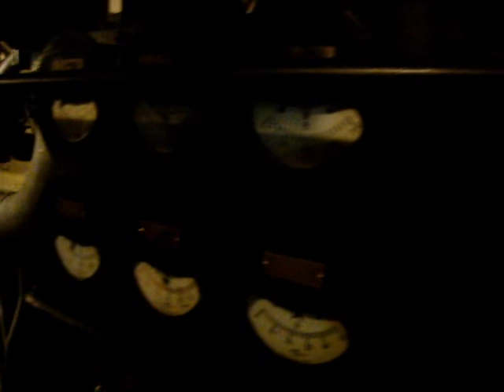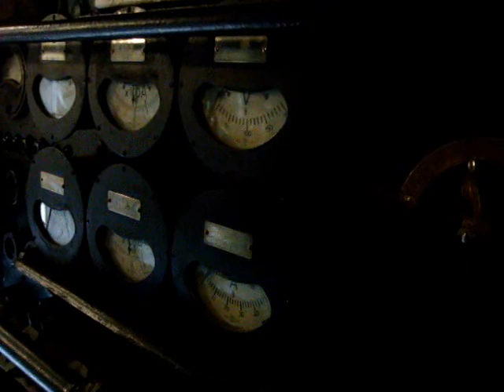must be Schnetzer (raw mix)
this is the video, filmed in the Finnish WWII sub Vesikko and on Helsinki's legendary fortress island Suomenlinna, featuring the raw mix of "must be Schnetzer", out of our new EP's four tracks. The new Magnetfisch EP "Lieder Maximo" is the Swiss instrumental band's 11th record to date.

"Lieder" are German classical songs (such as Franz Schubert's), since we are an instrumental band however, our new EP's title could be interpreted as "songs reduced to the max", i.e. without lyrics and singing, just the instruments telling the stories that hide behind the song names. The song names and moods (and the music videos) help of course, but it is mainly the listener who will place his own stories into our music.

+SUISA+

Patrick Scherrer - guitar
Rolf Althaus - bass
Timothée Barrelet - synthesizers, programming

Benjamin Stoll - recording, mixing, mastering

Cover design by Magnetfisch